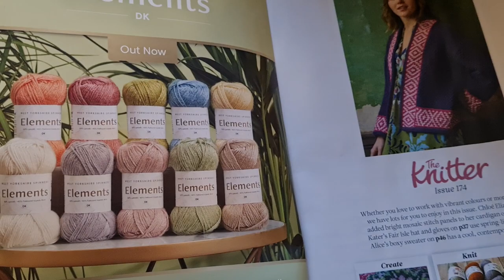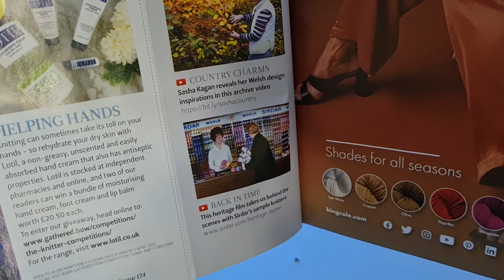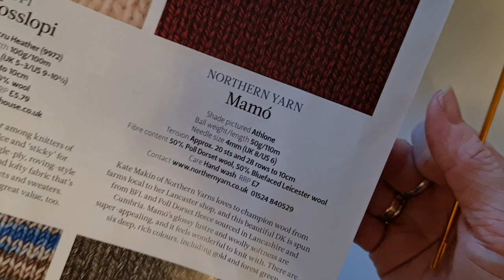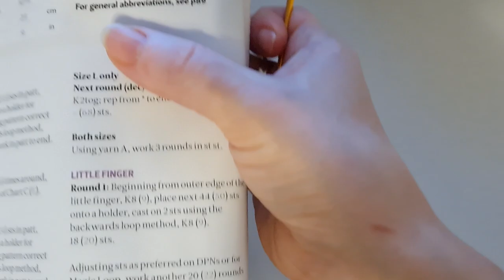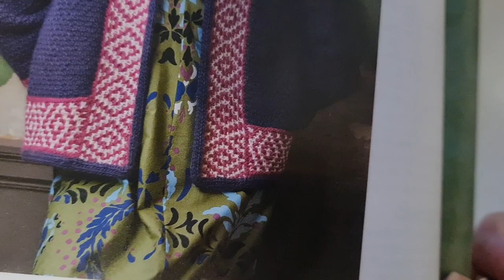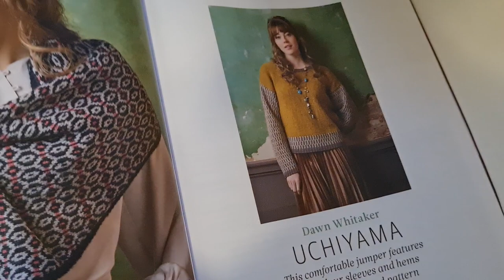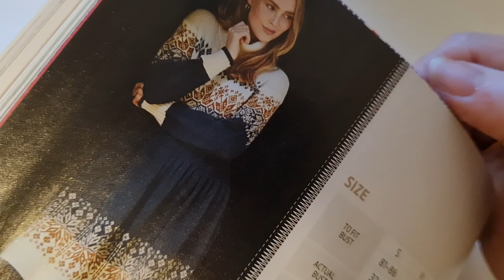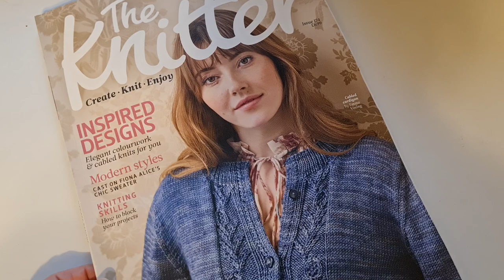The Knitter. Выпуск 174. Обзор журнала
Меня зовут Гуля и я вяжу спицами и крючком с улыбкой на губах и огоньком в глазах.

Всем счастья и удачи! Спасибо большое за внимание!